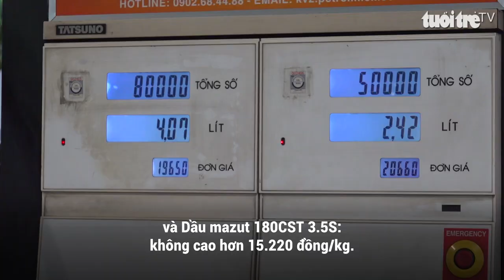Sau 3 kì giảm liên tiếp, giá xăng tăng trở lại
Sau 3 kì giảm giá liên tiếp, từ 16g30 chiều 2-7, giá bán các mặt hàng xăng dầu đã bắt đầu tăng nhẹ trở lại.